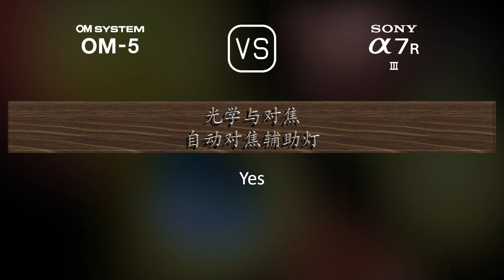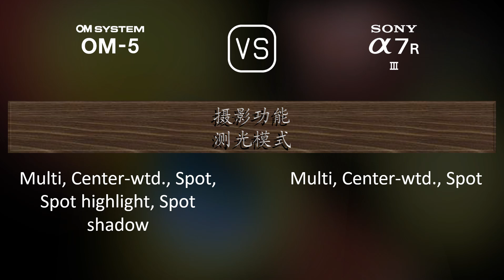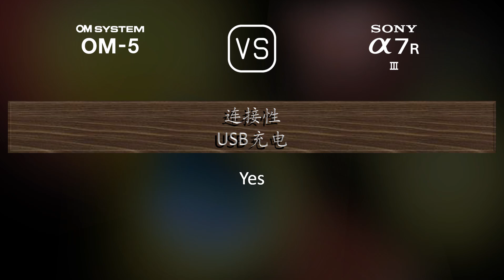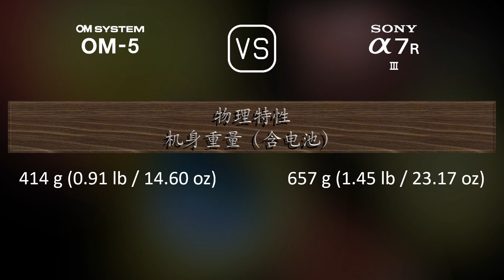OM SYSTEM OM-5 与 Sony A7R III 的规格比较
本视频是 OM SYSTEM OM-5 与 Sony A7R III 的功能概述和规格比较 (comparison of specifications)，希望对您有所启发。感谢您的支持。

00:25 推出
00:33 机身
00:40 传感器
01:01 图片
01:16 光学与对焦
01:41 屏幕
01:58 取景器
02:13 摄影功能
03:06 录像功能
03:20 贮存
03:24 连接性
03:49 物理特性
04:07 杂项